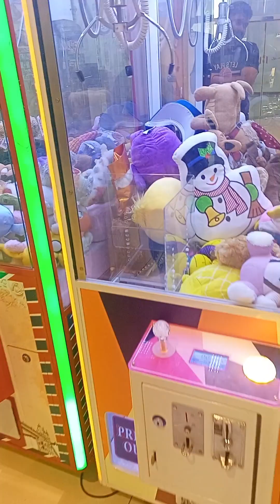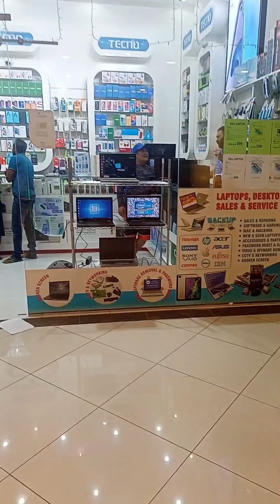another budol down/kidsvideo